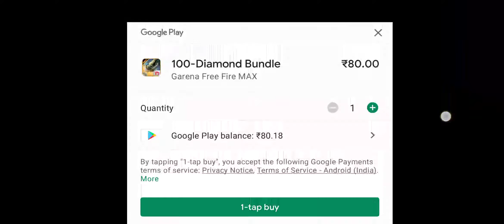GETTING TWO TOP-UP EVENT IN 100 DIAMOND 🔥🔥 TODAY ONLY !